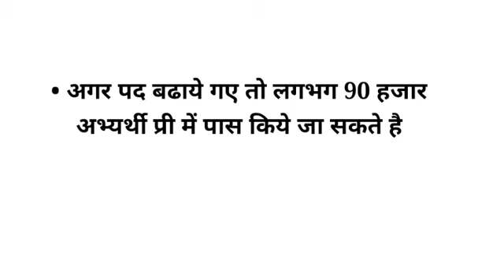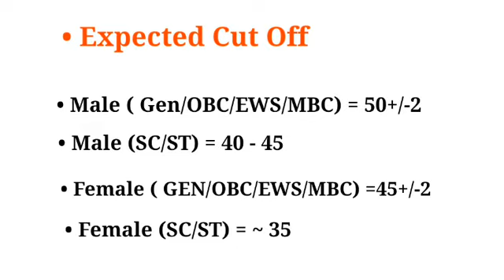VDO Cut Off 2021 | Gramsevak cut off 2021 | GRAM VIKAS ADHIKARI 2021 cut off | VDO EXAM 2021